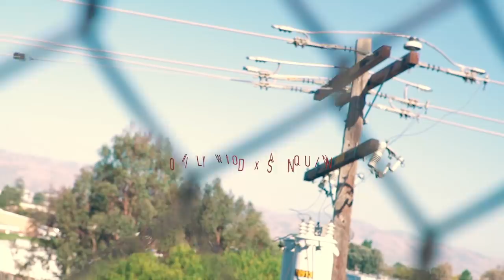LIGHT SWITCH x HOLLYWOOD x SAN QUINN [HD] DIRECTED BY BLANCO FILMZ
"Light Switch" Off Hollywood's Solo Album "Unhumble"
shot & edited by Benny Blanco from the bay / Blanco Filmz